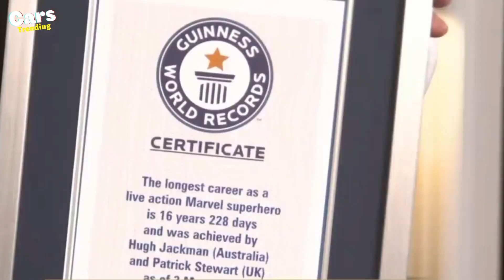HUGH JACKMAN New Amazing Car Collection 2022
1) This video has no negative impact on the original works ( it would actually be positive for them)
2) This video is also for teaching purpose.
3) it is not transformative in nature.
4) I only used bits and pieces of videos/audios to get the point across where necessary.

★ IMPORTANT
If you want to remove a song or background that you own on my channel please Contacts us . I will respond within 24 hours or less. There is never a need to strike a video down when you can get it removed within the same day and keep the channel and yourself happy!